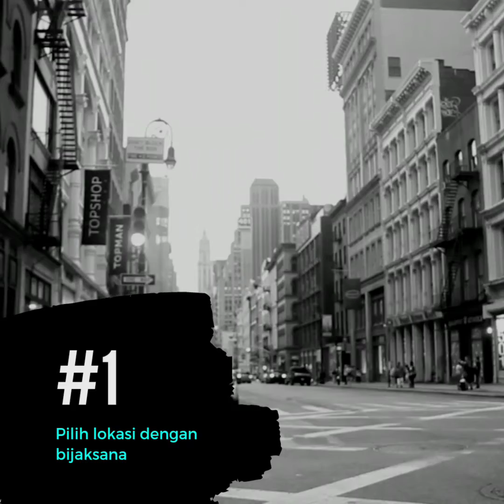Pondok Permata Cileungsi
Rumah subsidi Pemerintah
Cicilan flat sampai lunas

Type 30/60
2 km tidur
Tembok belakang tertutup
View danau & pegunungan
Lokasi pinggir jalan raya

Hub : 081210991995